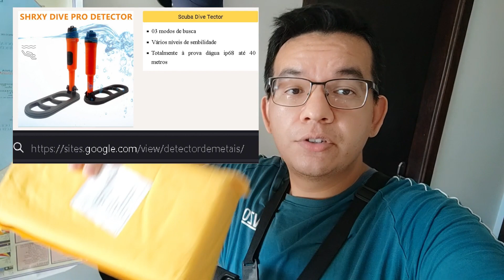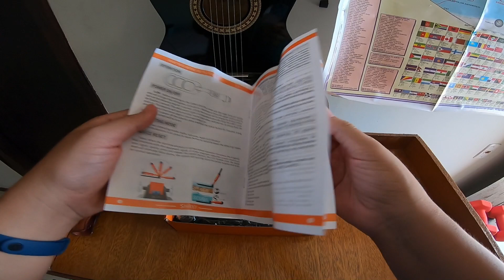Detector de Metais Scuba - Unboxing, testes e comentários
Conheça esse detector de metais Dive Metal próprio para mergulho, cópia do Scuba Tector Pro da Quest. Neste vídeo você verá unboxing, o que vem dentro da caixa dele, fiz também teste com ele e comentários do que achei.
LINK PRO SCUBA